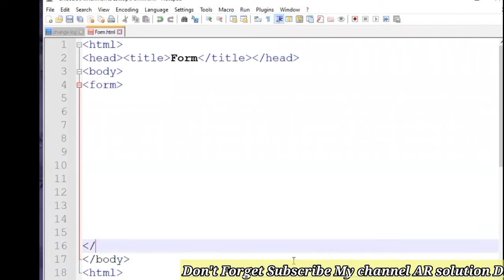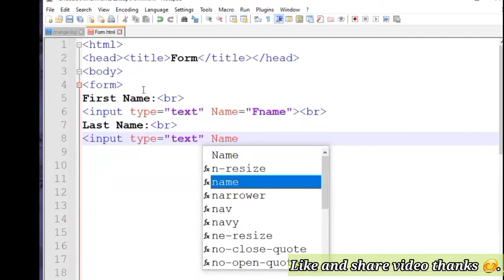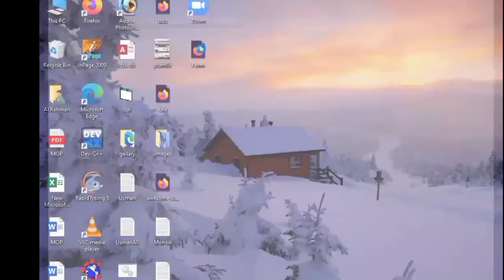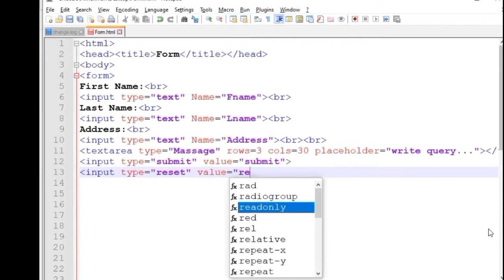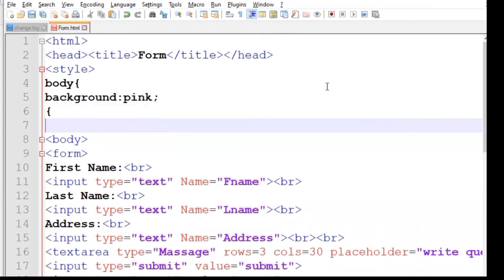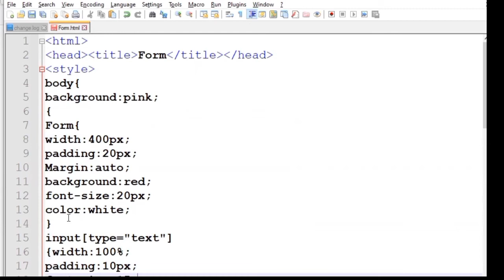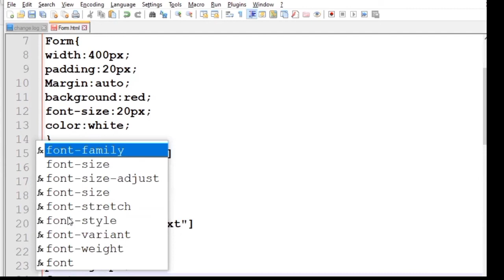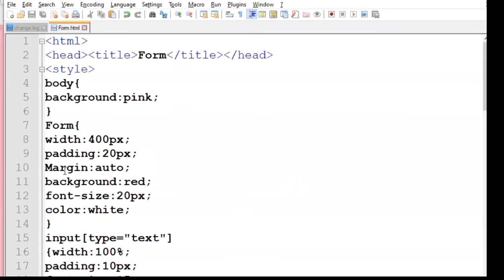15 Lecture of HTML 5||Simple Form|| Faisal Rehman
in this Lecture we define Simple Form in HTML Must Watch.

is:
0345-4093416